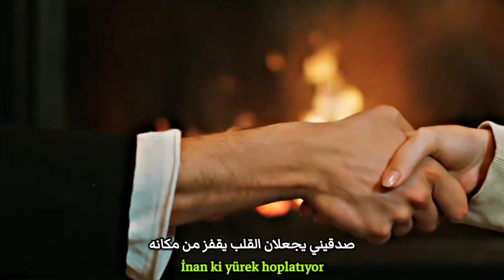أجمل أغنية تركية 😍 - [ سيران ❤️ فريد ] - ( عاشق ولهان ) - seyran ve ferit - yalı çapkını - Jest oldu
Mustafa Sandal - Jest oldu مترجمة
Jest oldu kız klip
seyran ve ferit klip
seyran ve ferit Jest oldu
Jest oldu مترجمة
أغنية تركية مترجمة
أغنية مسلسل طائر الرفراف مترجمة
أغنية تركية سيران و فريد مترجمة
سيران وفريد
أغنية تركية الفتاة المجنونة مترجمة